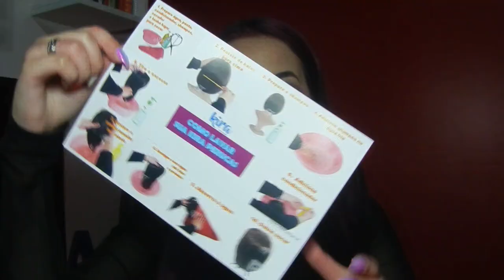COMPREI UMA LACE! Minha primeira Lace Front • Lace Kira Perucas | Recebidos Pagos #1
Comprei uma peruca realista depois de muuuito tempo querendo! Simplesmente amei